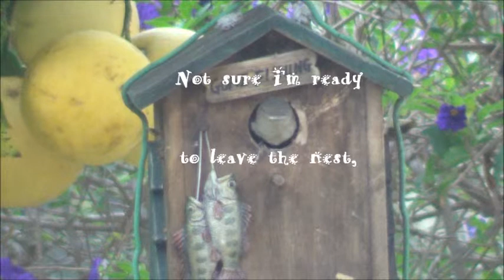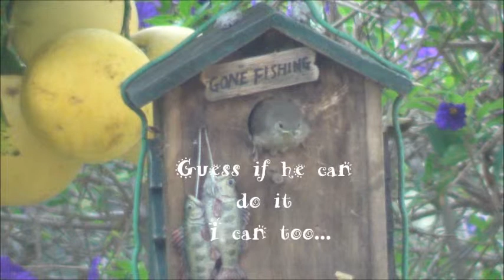Happy MOTHER NATURE'S day 2013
Wren family leaving the nest...